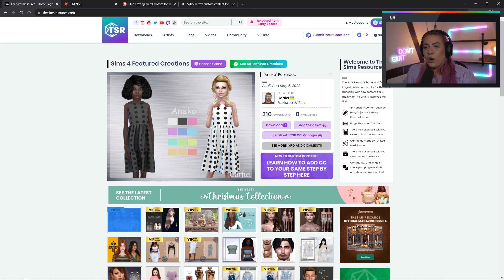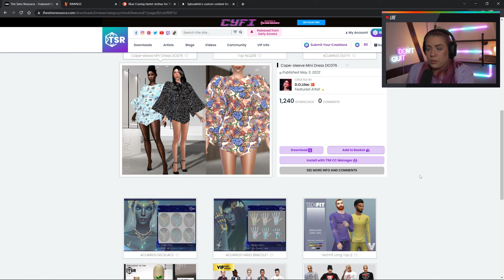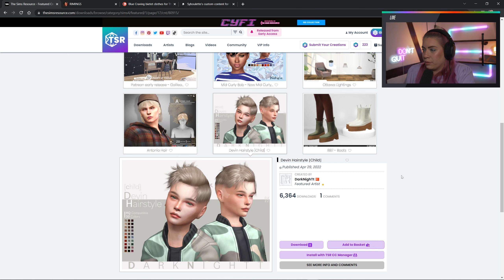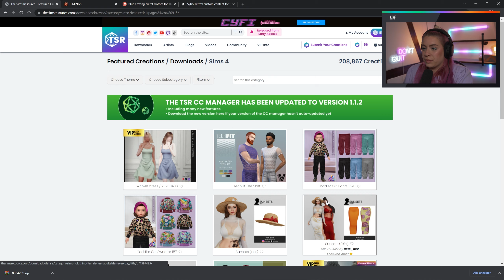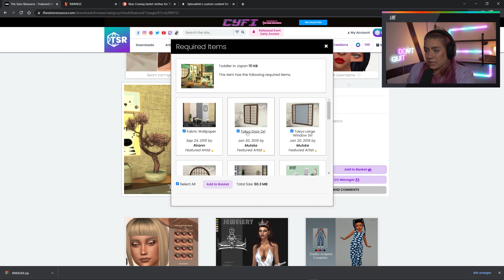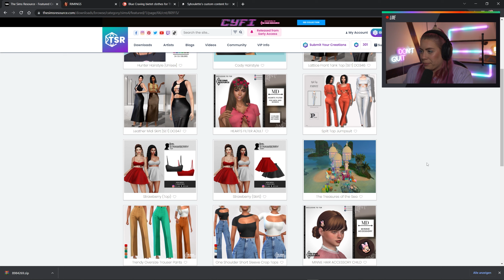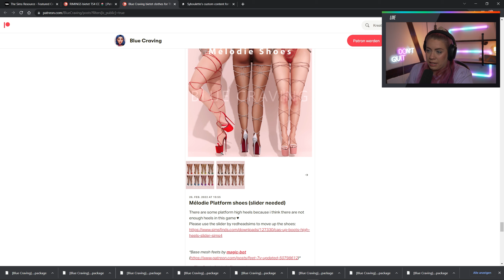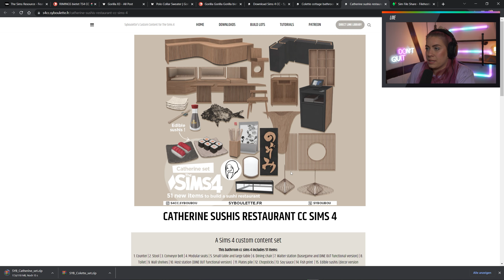CC Shopping Sucht kickt wieder 🤩 UNCUT Twitch Stream | SimSaraBim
Schreibt mir gerne Eure Meinung, Wünsche, Story-Ideen usw. in die Kommentare.

Däg däg,
Sara

♦️MEINE SIMS 4 PACKS♦️
Die Sims 4 Base Game und weitere:
Outdoor-Leben, An Die Arbeit, Wellness-Tag, Zeit für Freunde, Großstadtleben, Elternfreuden, Hunde & Katzen, Waschtag - Accessoires, Jahreszeiten, Werde Berühmt, StrangerVille, Inselleben, Reich der Magie, An Die Uni, Ab ins Schneeparadies, Paranormale Phänomene, Traumhaftes Innendesign, Landhaus Leben